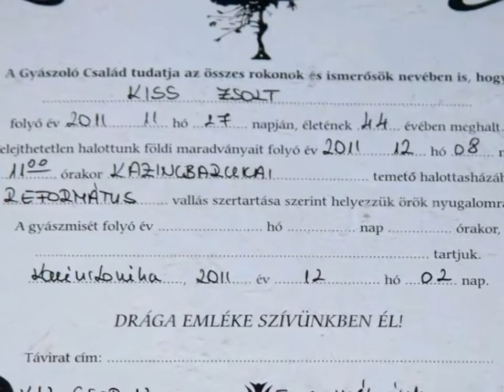Kiss Zsolt utolsó útja a kazincbarcikai temetőben 2011.12.081-1.wmv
Kiss Zsolt Mafi utolsó útja a kazincbarcikai temetőben 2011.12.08.